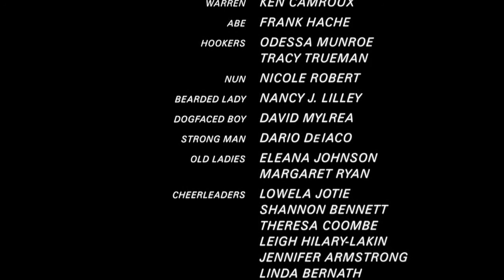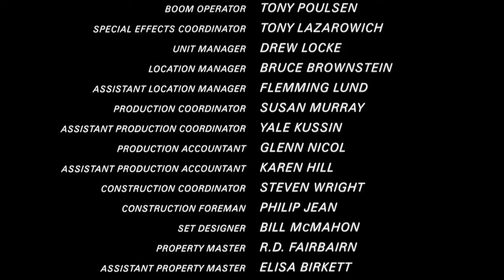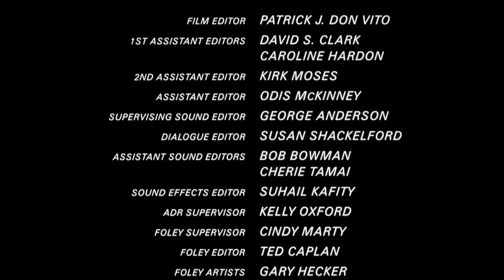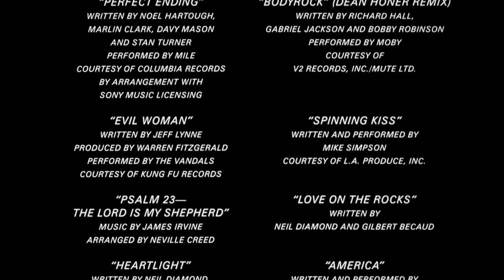"Saving Silverman" Ending & Credits - Neil Diamond's "Holly Holy" and "I Believe in Happy Endings"